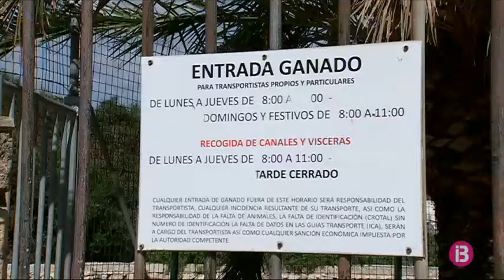La regidora de Ciutadella investigada pel jutjat demana que s’arxivi la causa per presumpta...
Recorda que ja s'ha resolt la controvèrsia que originà la denúncia del PP per haver encarit el preu del transport un mil per centEl cas es fonamenta en l'encariment d'un 1000% del preu del transport que va pagar l'Ajuntament